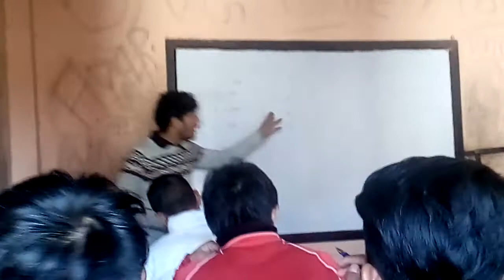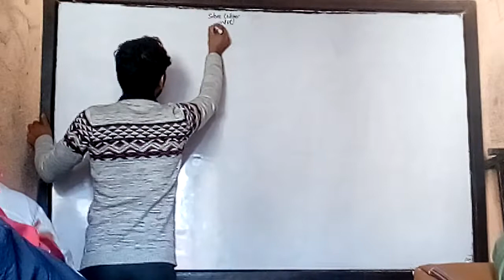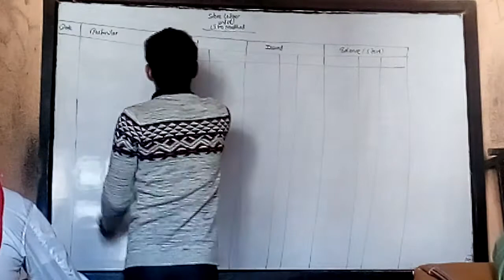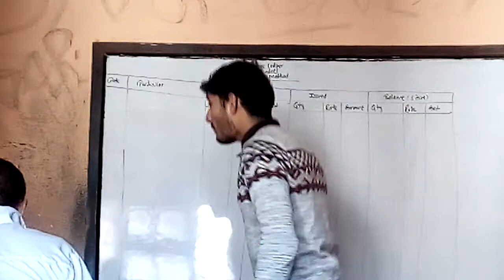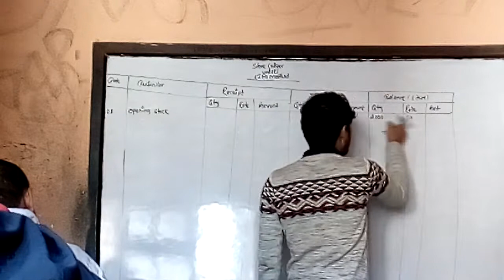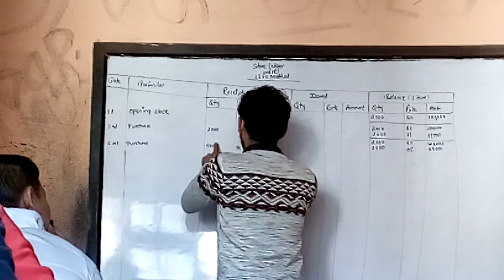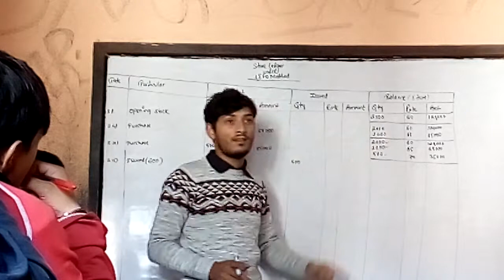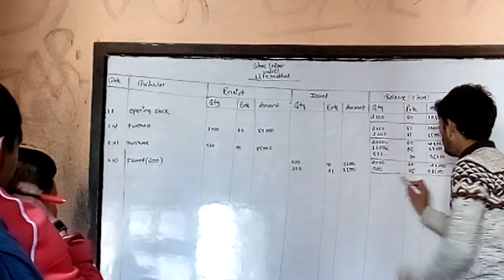Learn LIFO/FIFO (GRADE 12)